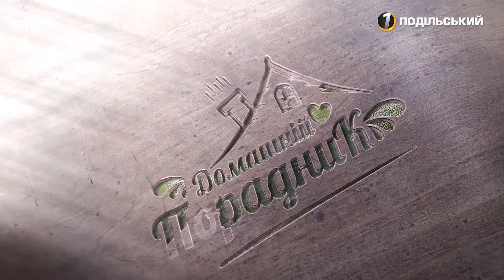"Домашній порадник": користь і шкода полуниці. Перший Подільський 24.06.2021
В Україні сезон полуниці. А чи знаєте ви, як впливає ця смачна і ароматна ягода на ваше здоров'я? Про користь і шкоду полуниці дивіться у програмі "Домашній порадник".